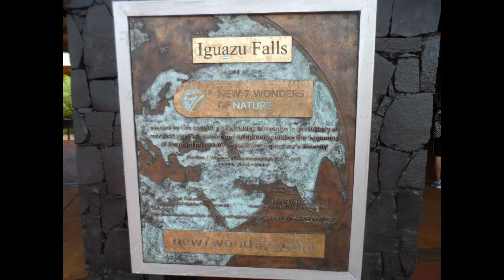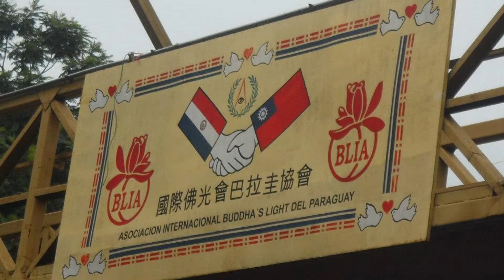🏞 Foz do Iguaçú, Cataratas del Iguazú (🇦🇷) & Ciudad del Este (🇵🇾) | Viaje en Brasil 🇧🇷 parte 3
Un nuevo vídeo con otra de las maravillas que tiene Brasil, en esta ocasión la Maravilla Natural de las Cataratas del Iguazú!!! Conjunto de cascadas que también comparte con la nación vecina de Argentina y que se ubica muy cerca de la zona de la triple frontera con Paraguay, acompáñame a este gran viaje que nos llevará por otro de los puntos imperdibles del gigante del sur y dos de sus vecinos!!! ;)

0:00 Intro - Volando hacia una Maravilla Natural del Mundo
0:39 Cataratas Brasileiras - Parque Nacional do Iguaçu
3:10 Parque das Aves
4:07 Cataratas Argentinas - Parque Nacional Iguazú
6:22 Sobre la "Garganta del Diablo"
7:32 Las Tres Fronteras & Ciudad del Este, Paraguay
8:56 Outro

Groovy Hiphop
The Lounge
Summer